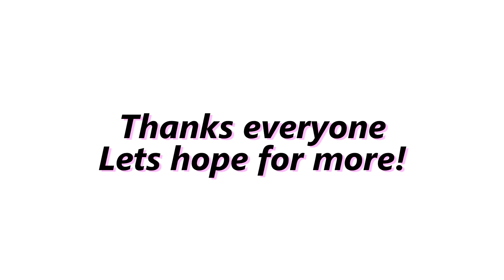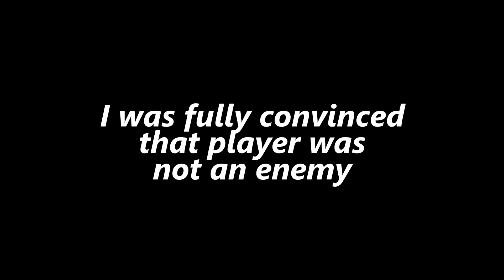26 Kill Trio Win! - Thank You for 100 Subs!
After one day of hard editing we still weren't fast enough for you guys, At the time of upload we are on 134 subscribers we thank you and hope for many more in the future!

As you may or may not be able to tell from our other videos we 𝘼𝙍𝙀 𝙉𝙊𝙏 like the streamers when it comes to skill or quick thinking but we still enjoy the games that we play and hope you do too.
Monsters (Non copyright Soundtrack)
Hitman
TroyBoi - O.G